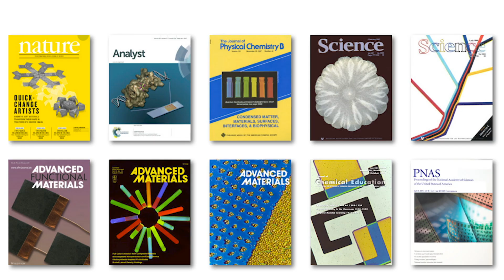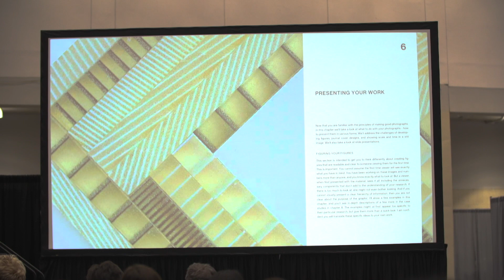More than Pretty Pictures - The Importance of Creating Compelling and Honest Visuals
Felice Frankel of Massachusetts Institute of Technology discusses the importance of visual representations of scientific data and concepts to the understanding of science and engineering research.